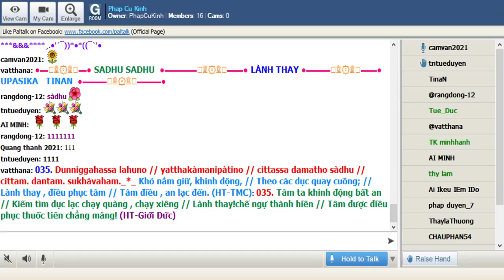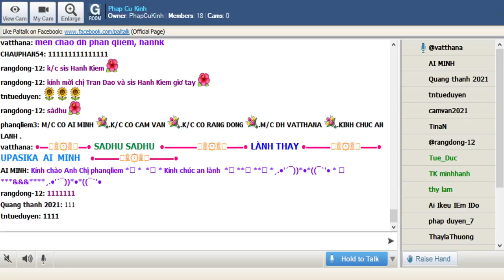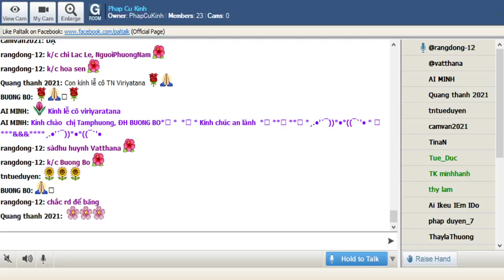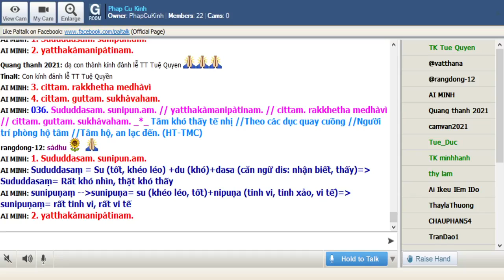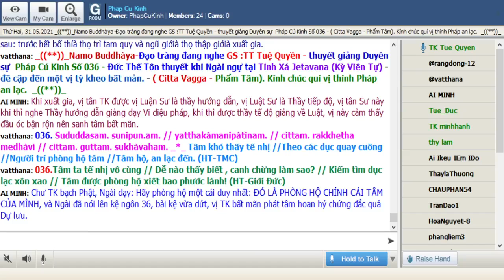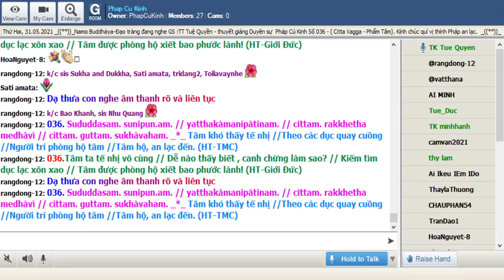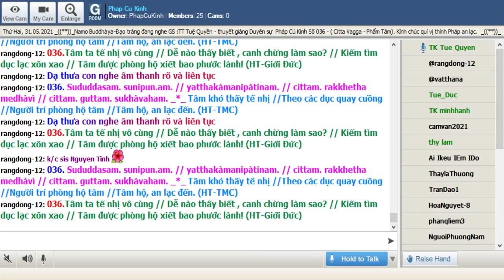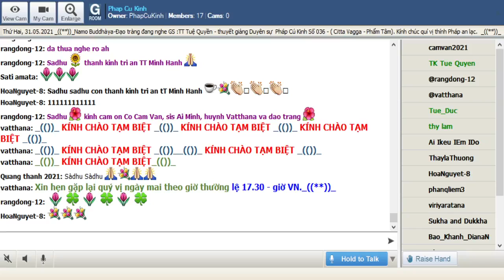31-05-2021 Room Phap Cu Kinh Thứ Hai.TT Tuệ Quyền giảng Pháp Cú Kinh Số 036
Phap Cu Kinh Thứ Hai May 31-2021.TT Tuệ Quyền giảng từ vựng, ý nghĩa & duyên sự Pháp Cú Kinh Số 036 *